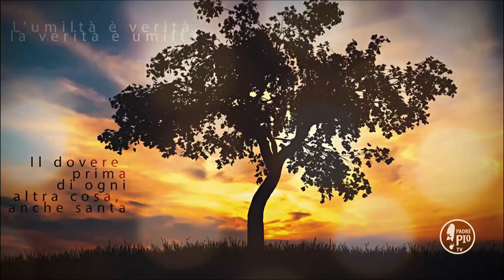Salviamo le anime pregando sempre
Fr Orazio Renzetti - Buona Giornata con Padre Pio 20 Settembre 2019
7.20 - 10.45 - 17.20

La Frase di Padre Pio:
"Tutti siamo chiamati dal Signore a salvare anime e preparare la sua gloria. L’anima può e deve  propagare la gloria di Dio e lavorare per la salute degli uomini, menando una vita cristiana, pregando incessantemente il Signore «che venga il suo regno e non ci induca in tentazioni e ci liberi dal male». Questo è quello che dovete fare ancora voi, offrendo  tutta voi stessa e continuamente al Signore a questo fine "